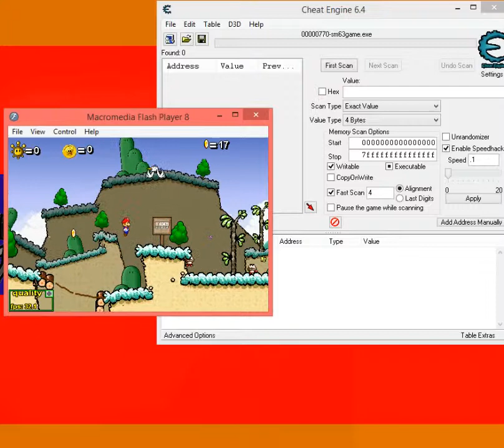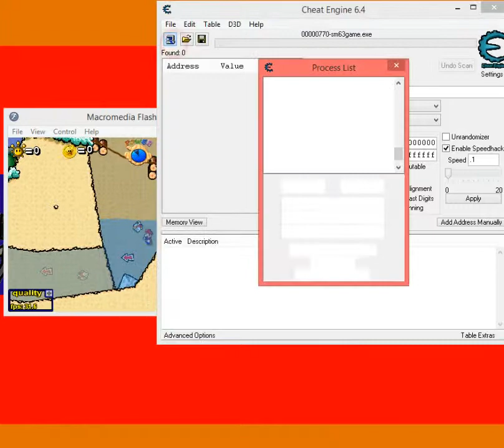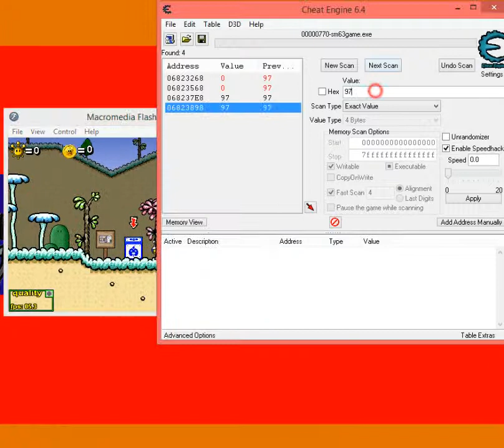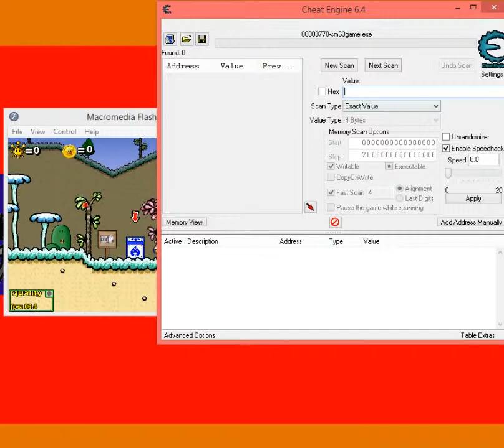A Start On TASing SM63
I could only figure out how to slow down, no save states. ) :
It tries to install Skype and stuff, so make sure to say no to that.